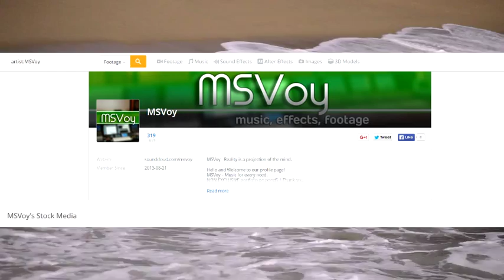Royalty Free Music/Festive Anthem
Festive Anthem is a jolly track featuring guitars and and organ. Festive mood for the festive times.